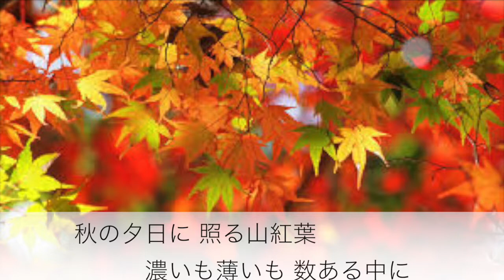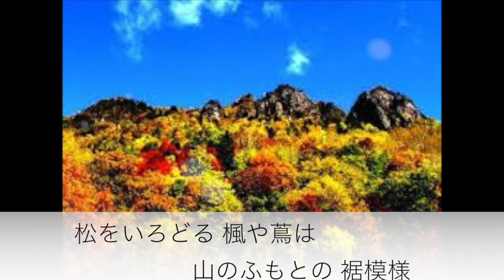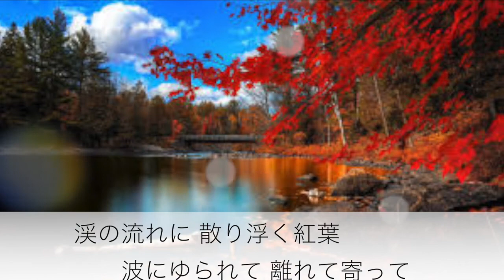紅葉／唱歌・抒情歌 Cover 京ウンスク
作詞　高野辰之
作曲　岡野貞一　による唱歌・抒情歌（1911年のリリース）
一人ハモリで歌ってみました、